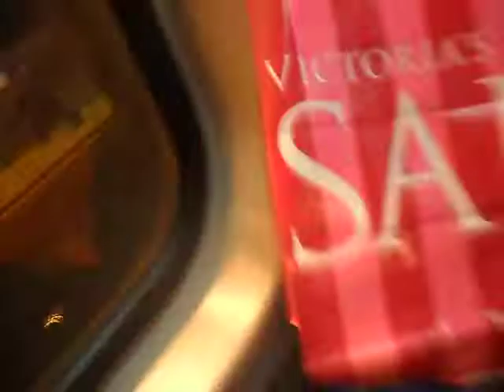A Day With Cousin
Had a good day with my cousin we went out to the mall Good Times lol SN: IN YO FACE